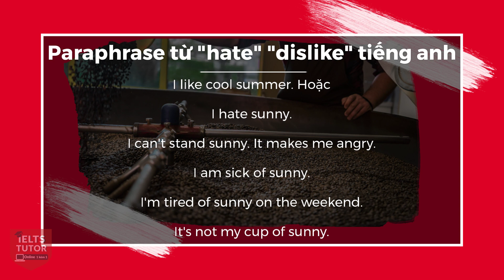Paraphrase từ hate dislike tiếng anh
Bên cạnh Hướng dẫn đề thi IELTS 21/11/2020 bài WRITING TASK 2 về Relocating Business to Regional Areas (kèm bài sửa của học sinh đi thi), IELTS TUTOR sẽ giúp bạn các cách Paraphrase từ "hate" "dislike" tiếng anh

▶Xem kĩ nội dung đầy đủ bài hướng dẫn & ví dụ của IELTS TUTOR